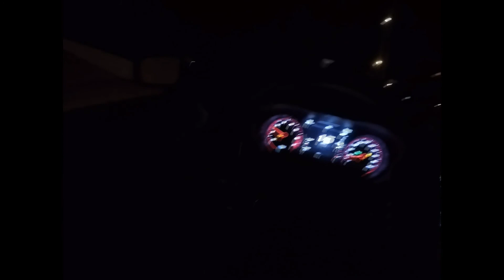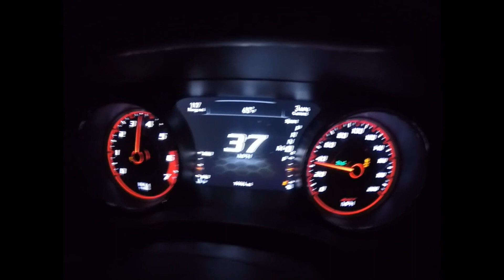Hellcat Charger Stock Exhaust + Supercharger Whine!! (INSANE) (SOUNDS AMAZING)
The Hellcat sounds amazing for having a stock exhaust
im hoping to get the car straight piped soon then get a corsa extreme put on after